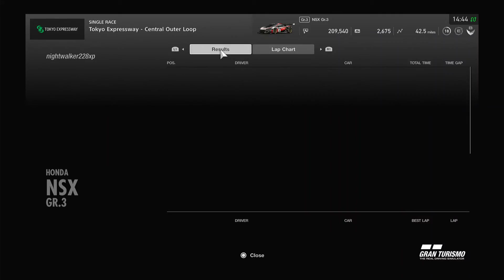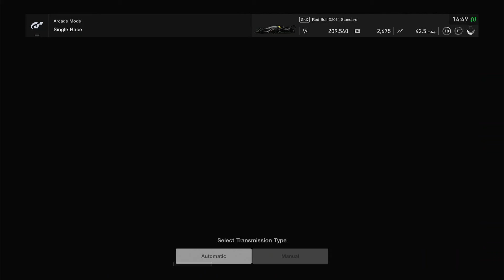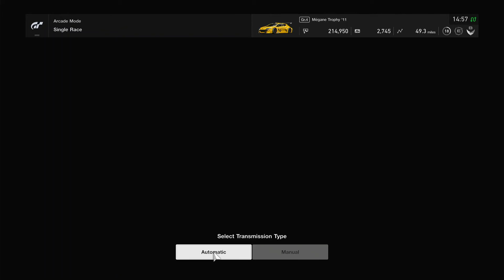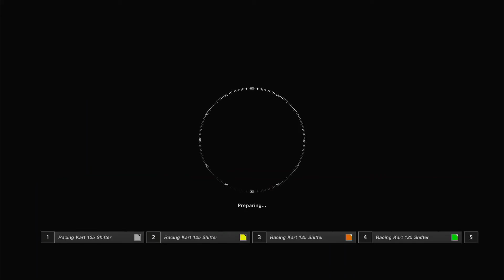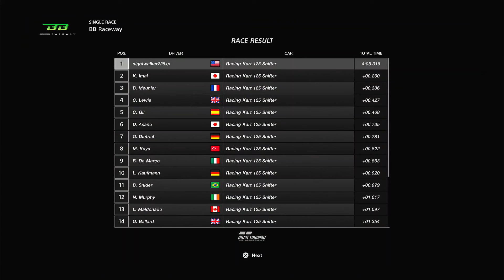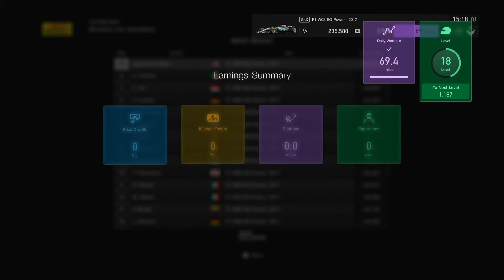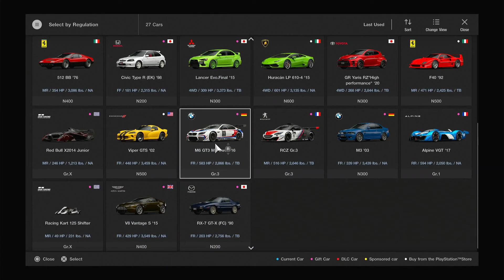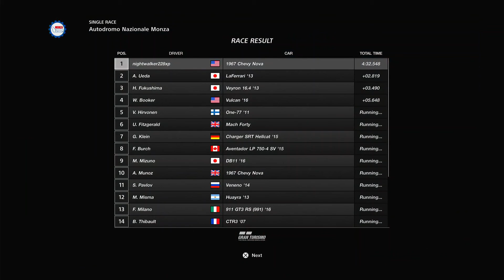Gran Turismo sport single race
Did this race with a PS4 steering wheel and did pretty good